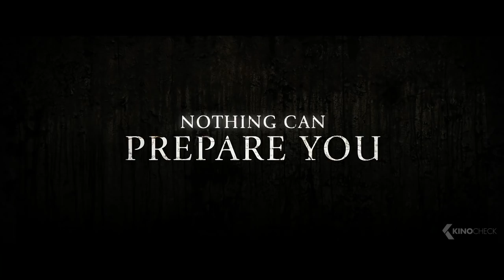ANNABELLE: Creation Trailer 3 (2017)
Several years after the tragic death of their little girl, a dollmaker and his wife welcome a nun and several girls from a shuttered orphanage into their home, soon becoming the target of the dollmaker's possessed creation, Annabelle.

Annabelle Creation is the new horror movie by David F. Sandberg, starring Stephanie Sigman, Alicia Vela-Bailey and Miranda Otto.

Note | Annabelle: Creation trailer courtesy of Warner Bros. Pictures Germany. | KinoCheck®